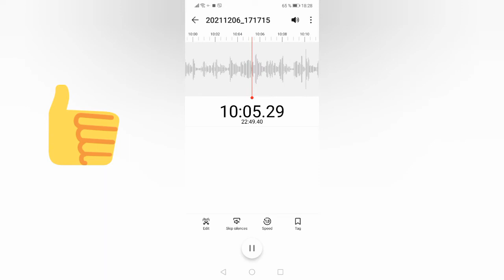Den, koga sum na muzicko🎹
sekoj den vo 20:00 video za vlogmas🎄☃️🎅🎁